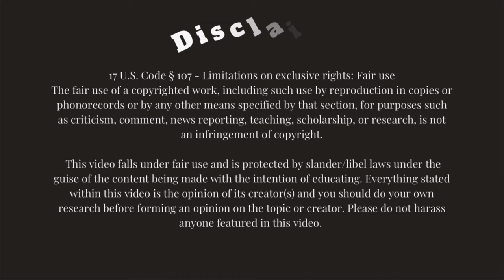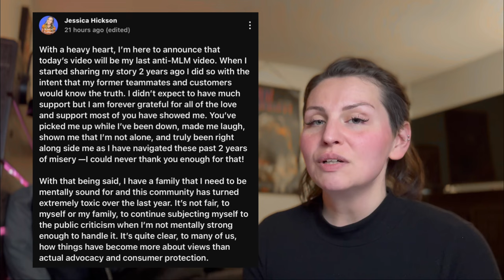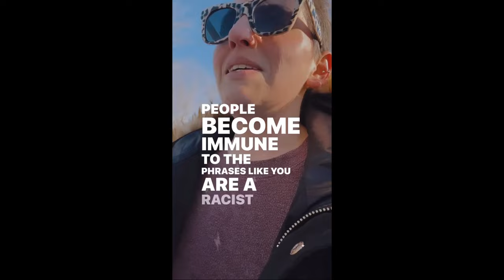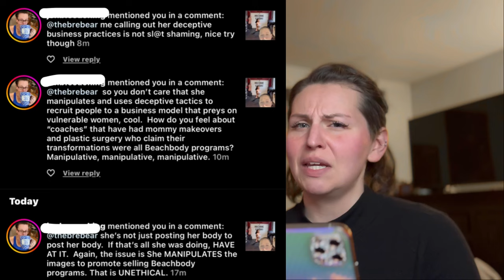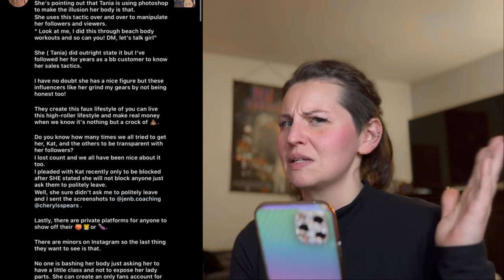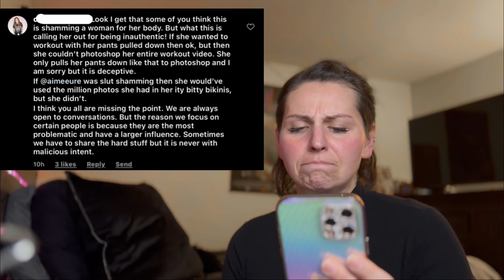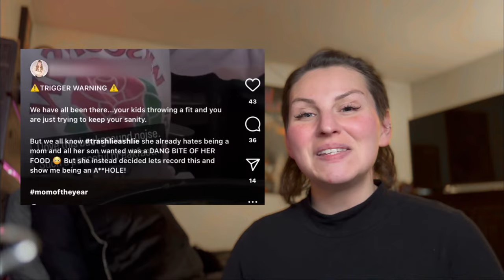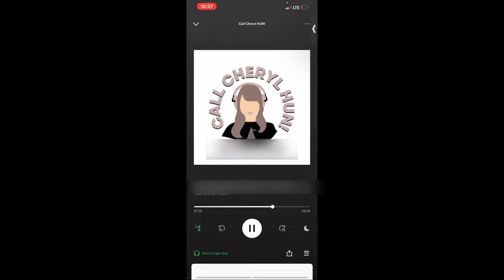Pulling back the curtains on the Anti-MLM Movement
What is this about Jessica Hickson promoting pseudoscience and why did another creator pull the R A C E card because of it?!

In this video, I provide clear examples of how a particular group of anti-mlm creators expects accountability from their community along with the MLM community but refuse to take responsibility for their own iniquity.

If they are going to spread awareness about the perpetuation of harmful behavior in MLMs, I'm going to ensure that the perpetuation of misogyny and hypocrisy from their own group is halted.

There are many well-meaning anti-mlm creators who do NOT speak malevolently of the MLM community but instead use MLM distributors' behavior as clear examples of what is wrong with the industry. In order for the proper outcomes to occur, awareness has to be spread professionally and with the right intentions.

There are MANY women that I love in the MLM space today, and I refuse to sit back and wait for the moment that one of them is pulled up on the screen of a poisonous creator's videos.

Collectively, WE CAN DO BETTER. Let's start now.

00:00 Introduction
01:20 My MLM History
02:03 How I found Anti-MLM Movement
03:30 Jessica Hickson Drama
06:04 Anti-MLMer Claims Racism
15:23 Anti-MLMer Talks Accountability & Complicity
21:36 Anti-Scam Commentator talks about addressing JH Drama
23:16 Anti-MLMer shames BB coach for her attire
25:23 "The Crew" refuses to take accountability for S L U T Shaming
35:15 Examples of The Crew personally attacking MLMers
39:44 Anti-MLMer clearly being educated on inclusivity and safety in content
43:44 My Experience with MLMs & Incarceration
45:53 AntiMLMers NEED to do better

The fair use of a copyrighted work, including such use by reproduction in copies or phonorecords or by any other means specified by that section, for purposes such as criticism, comment, news reporting, teaching, scholarship, or research, is not an infringement of copyright. Everything stated within this video is the opinion of its creator(s) and you should do your own research before forming an opinion on the topic or creator. Please do not harass anyone featured in this video.